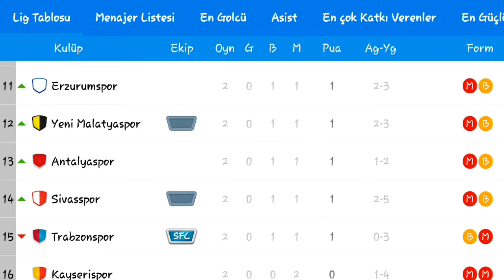Osm 2.hafta/EFE KESIN:HÜCUM FUTBOLU ILE SAMPİYON OLACAĞIZ...